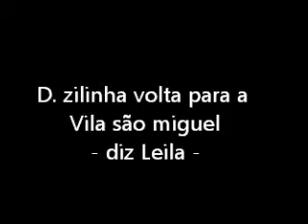DONA ZILINHA VOLTA PARA A VILA